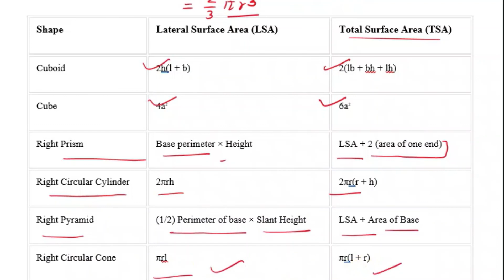Formulae of Area and Volume of cube cuboid cone cylinder sphere hemisphere of 3D Geometrical shapes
Hi guysYou will know about formulae of curved surface area cone,
formula of curved surface area cylinder
Formula of curved surface area of cube cuboid, formula of curved surface area of sphere, hemisphere. formula of Lateral surface area of cube cuboid cone cylinder sphere hemisphere. Volume ofcube cuboid cone cylinder sphere hemisphere.